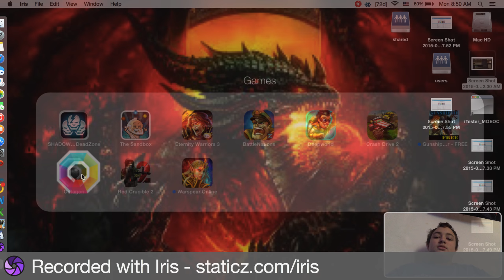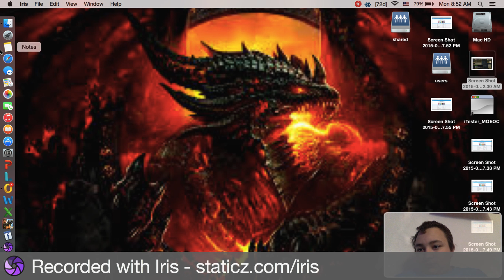octigon and crash drive 2